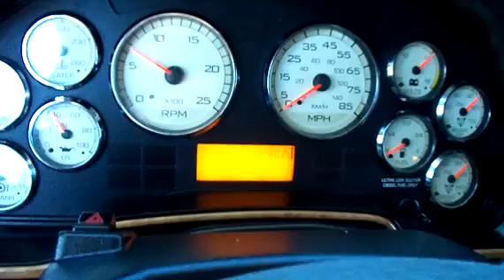2010 INTERNATIONAL PROSTAR For Sale